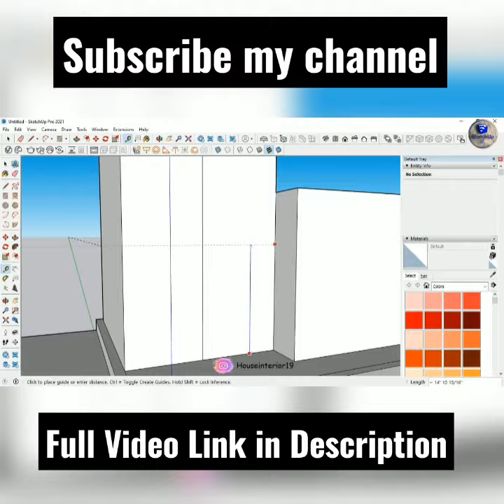SKETCHUP IT | House Exterior Design Sketchup pro 2021+V-Ray 5 render | Sketchup tutorial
This is an all original work of SKETCHUP IT .

learn how to create unique 3D models using Trimble Sketchup. If you're brand new to Sketchup, or have tried it before and are thinking about giving it a second shot, this video should get you on the right track. I go over the basic drawing tools and navigation tools so that by the end of the video you should be able to make your first model in Sketchup on your own. I will introduce you to the Select tool, Move/Copy tool, Rectangle Tool, Line Tool, Move Tool, Orbit and Zoom, the Tape measure tool and the Push/Pull tool